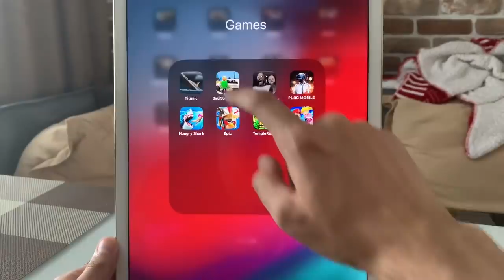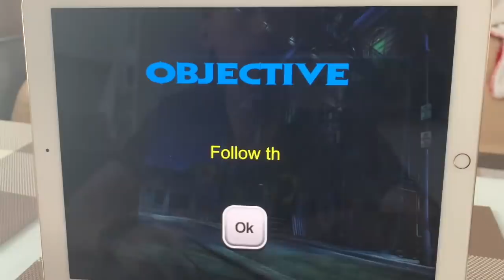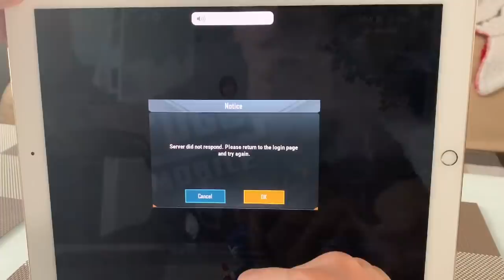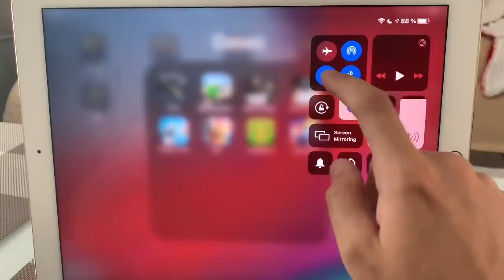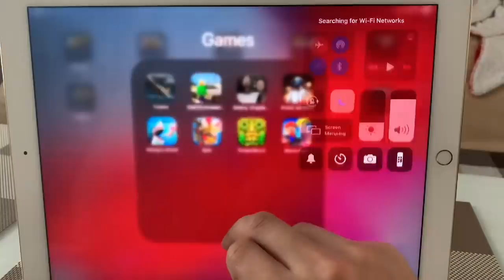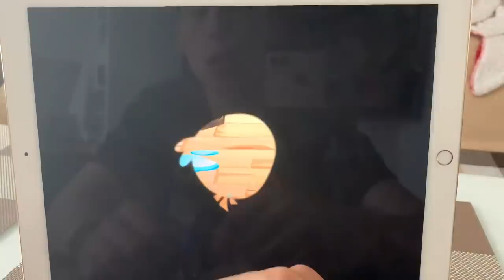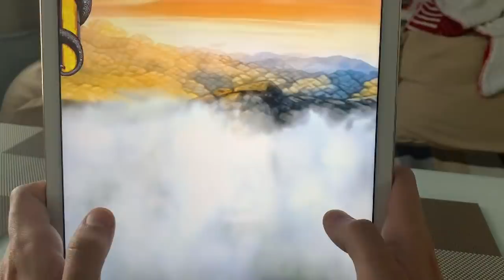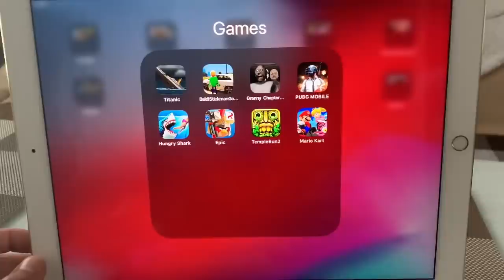Super Mario Kart World Tour Temple Run 2 Angry Birds Epic Hungry Shark PUBG MOBILE Granny 2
Telegram Super Mario Kart World Tour Temple Run 2 Angry Birds Epic Hungry Shark PUBG MOBILE Granny 2

8 iOS Games